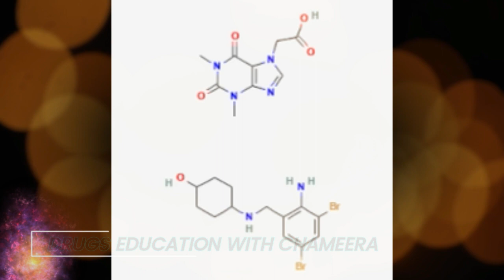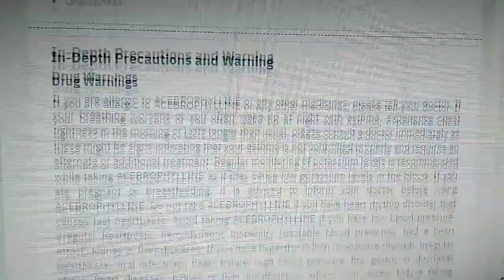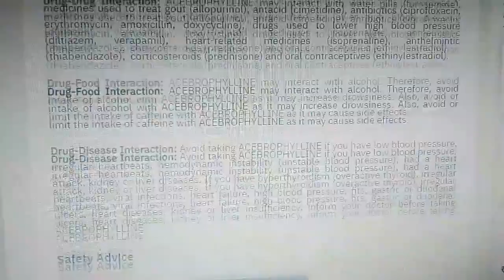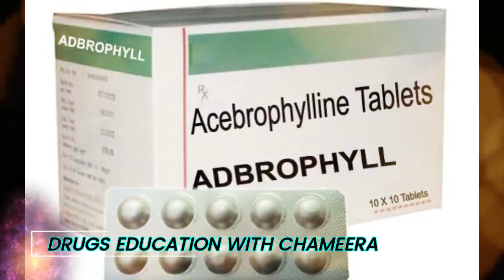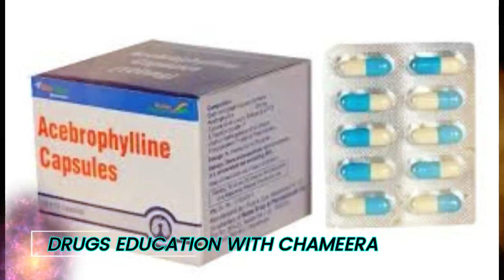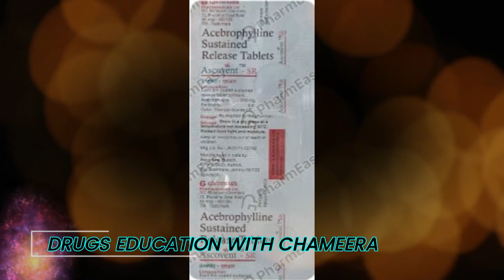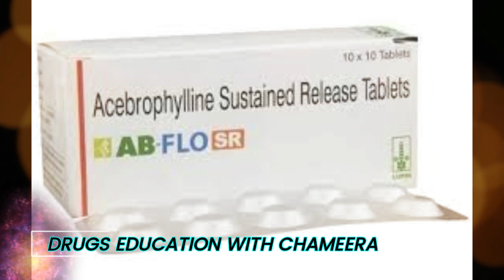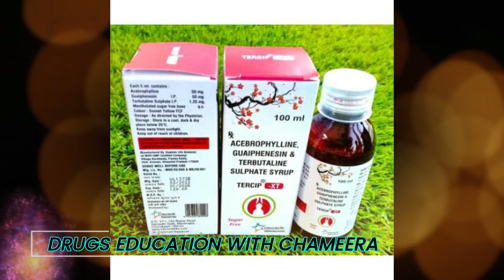Acebrophylline | Bronchodilaters | Asthma | COPD | drugs | medicine Education | Knowledge | English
Acebrophylline drug full review